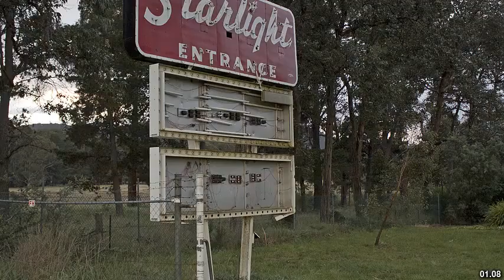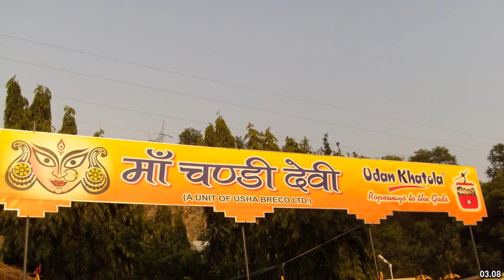Best places to visit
Best places to visit - Dongara (Australia) Best places to visit - Slideshows from all over the world - City trips, nature pictures, etc.